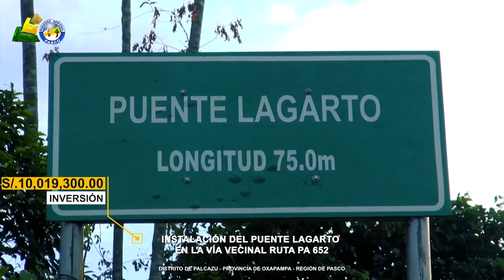01 JUNIO CONSTRUCCIÓN DEL PUENTE LAGARTO GENERA BENEFICIOS INMEDIATOS A LA POBLACIÓN